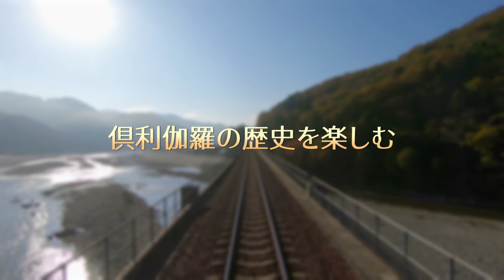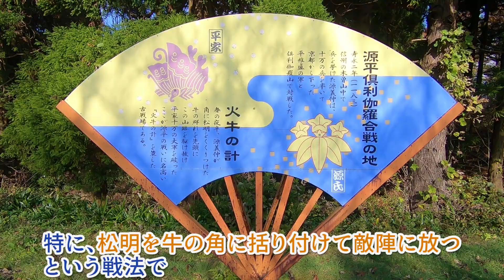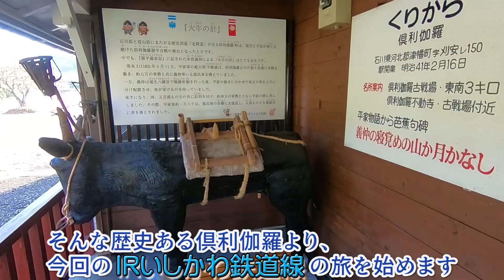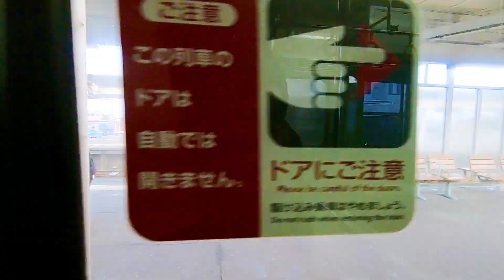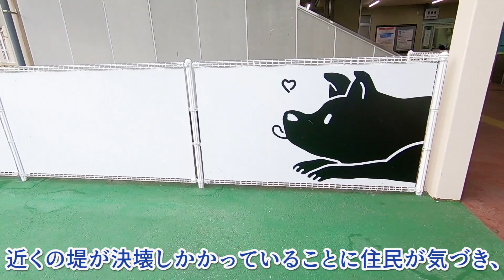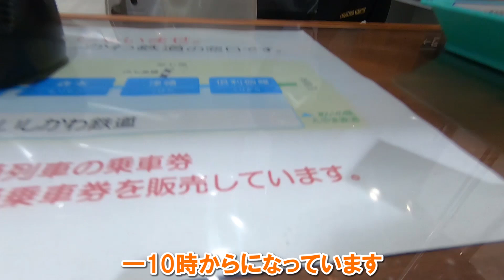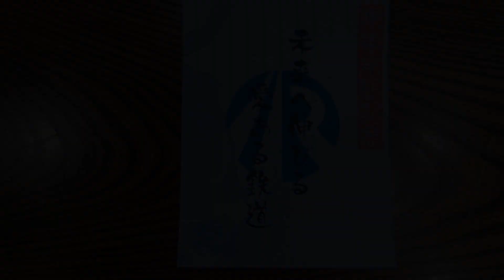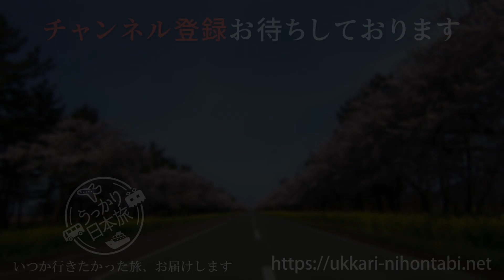全国40ヶ所 鉄印を巡る旅 No.27 IRいしかわ鉄道編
鉄印を巡る旅の第27弾、IRいしかわ鉄道についてお届けいたします。

IRいしかわ鉄道の鉄印の記帳ができる駅は、金沢駅、津幡駅の2駅。
金沢駅構内の「IRお客さまカウンター」、または津幡駅窓口にて午前10時～午後5時までの受付となっています。
ただし、鉄印帳の販売は、金沢駅のみとなっていますので、注意しましょう。

IRいしかわ鉄道は、倶利伽羅駅から金沢駅までを結ぶ、総延長17.8kmのIRいしかわ鉄道線を運営する第三セクター鉄道。
元々はJR西日本の北陸本線の一部として運営されていましたが、2015年(平成27年)3月14日に北陸新幹線が開業したことにより、現在のIRいしかわ鉄道に転換されました。

金沢駅から西側の区間は、現在、JR北陸本線となっていますが、北陸新幹線が2024年に敦賀駅まで開業した後は、大聖寺駅を含む、51.5kmの区間がIRいしかわ鉄道線へ転換されることが決定しています。

社名は一般公募にて選出され、「IR」は「Ishikawa Railway」の頭文字であり、県民に親しまれる「愛ある」鉄道を目指す、という思いが込められています。

倶利伽羅駅から東側の路線については、前回第26弾目の『あいの風とやま鉄道編』をご覧ください。

鉄印とは、御朱印の鉄道バージョンで、全国40の鉄道会社で鉄印を記帳してもらうことができます。
40種全てを集めると、シリアルナンバー入りの「鉄印帳マイスターカード」を発行してもらうことができます。

鉄印についての詳細は、こちらを参照ください。

■『(2020年) 7月10日から全国40の鉄道会社で「鉄印帳」の発売を開始』

ブログ、Twitterもやっていますので、是非そちらもご覧ください。